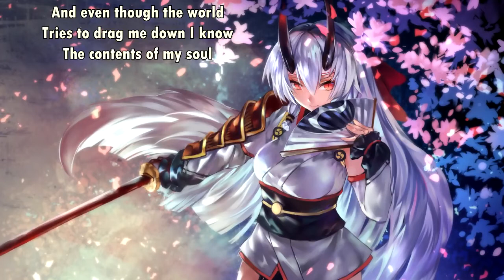Rival Tides - I Want More (with lyrics) (2015)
Lyrics:

I hold my cause
Tight like a cross
Pressed to my chest
And even though the world
Tries to drag me down I know
The contents of my soul
And I'm still standing up
I'm not giving up
Days like this remind me

Telling you that I want more
On the day that I was born
They said I crawled into the light
I want more

Everyone talks
And barks like a dog
But nobody speaks
Until they put that noose around your throat
Pull down tight until you choke
But I'm not giving up

And I'm looking for it now
Just enough to calm me down.